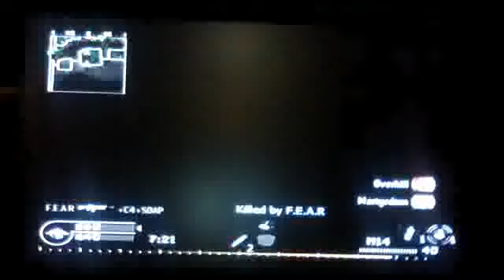COD4: TDM on District Episode 4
Win 2 for USMC